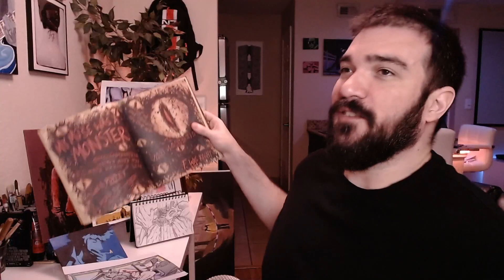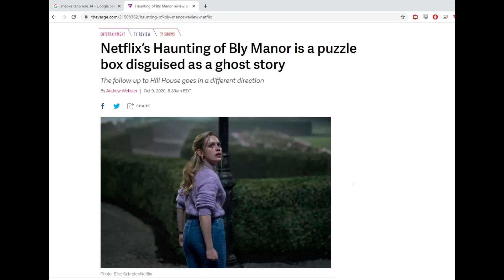The Haunting of Bly Manor 1x01 "The Great Good Place" REACTION & REVIEW (w/ bonus speedpainting)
SPOOKY SEASON IS HERE.

Since Hill House took me completely by surprise and last spooky season I watched Sabrina, it'll be nice to have a spooky show throughout the entire month.

Already loving the season's vibe. (terrible accents or not.)